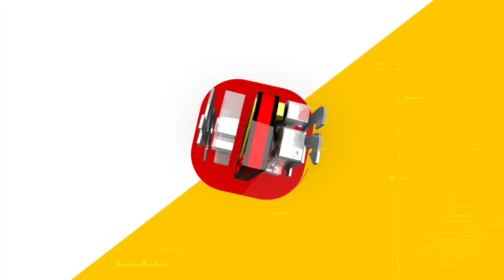സൗരോർജ്ജം ഉത്പാദിപ്പിക്കാൻ സിവിൽ ഏവിയേഷൻ അതോറിറ്റി